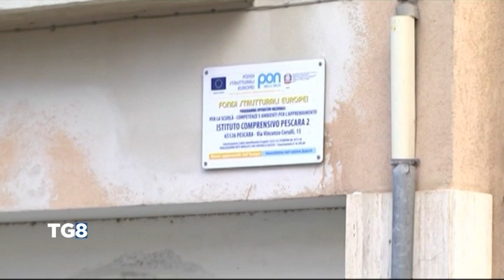LIVE Covid Pescara - Scuola: casi in aumento, tamponi allo stadio